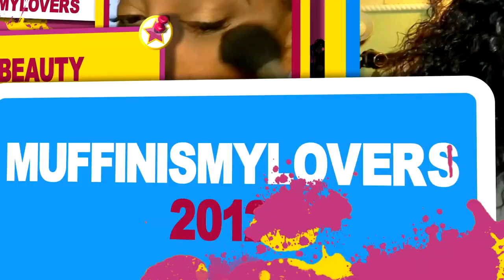Stop Plucking Your Lace Front Wigs & Do This Instead GLUELESS INSTALL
Stop Plucking Your Lace Front Wigs & Do This Instead ft @MyFirstWigCom beginner wig tutorial no glue glueless install no baby hair needed easy fast lace front wig @AprilLeon

√ New Air Lace - Invisible & Breathable
√ Quality Human Hair - No shedding, No tangling, Long lifespan
√ Glueless, Pre-plucked, Pre-bleached

Wig name: Dainty Secrets-Malaysian Hair Short Water Wave Lace Front Wig - DTS003
Cap Construction: 13x6 - 160% density, Indian Hair
Hair length: 14 inch
Hair Texture: Silky
Deep Bleached · Deep & Ultimate Pre-plucked Hairline

WRITE OR SEND US LOVE GIFTS TO:
Muffinismylovers

SOME OF MY FAVORITE SITES